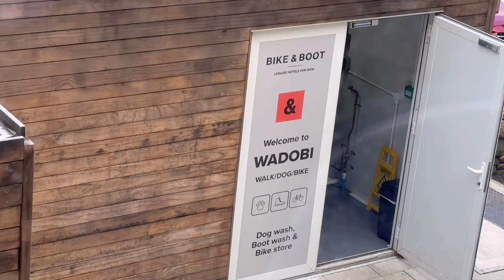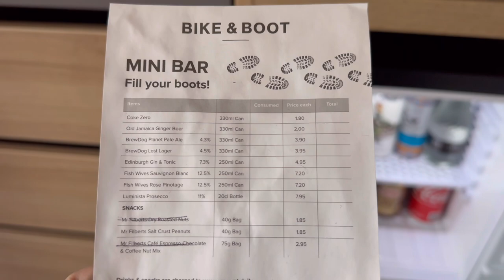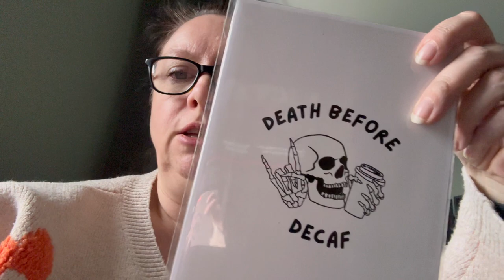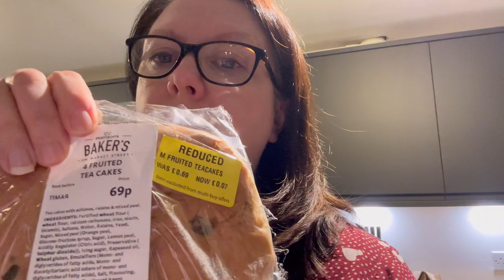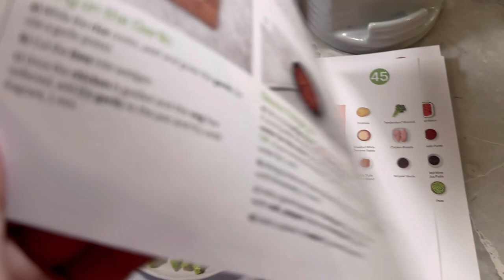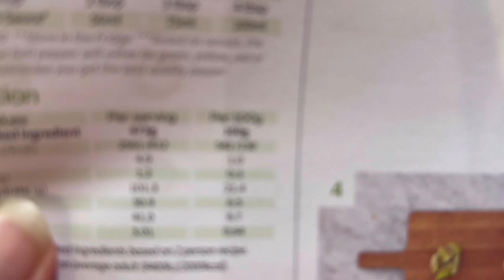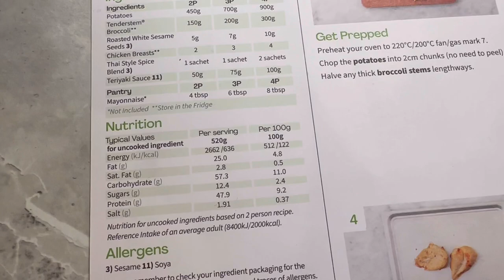Getaway To Bakewell | What I ate & Weekly Vlog 8-14th March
Here is another weekly vlog. This is the weekend we went away for Eddie’s birthday and Mother's Day. Did well to stay on track in my calorie-controlled diet.

00:00 Friday
02:53 Bike & Boot Derbyshire
07:26 Saturday
12:18 Sunday
21:54 Monday
35:24 Tuesday
40:14 Wednesday
47:00 Thursday